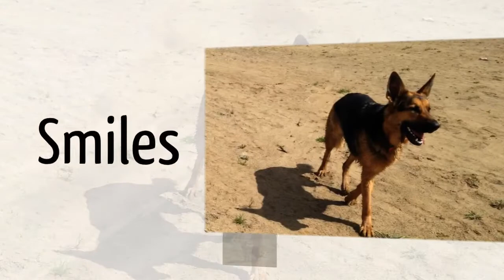Howlin Great Times Too